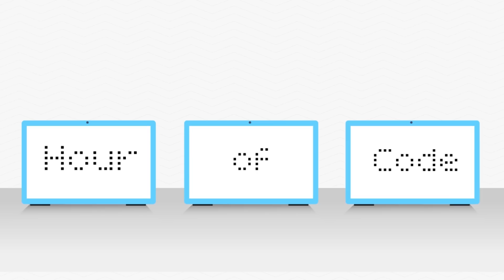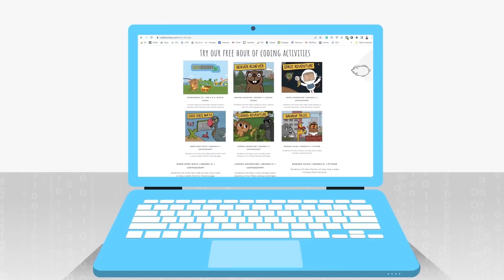What is Hour of Code? | Hour of Code Activities | Free Coding Games and Courses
Hour of Code is an international movement that reaches tens of millions of students each year in more than 180 countries across the world! With the goal of showing that anyone can learn the basics of coding, Hour of Code (HOC) has established itself as a successful initiative.

Hour of Code stresses the importance of Computer Science in the 21st century and demonstrates that computer programming is not something to fear, but on the contrary, a skill that can easily become second nature.

Watch the video to know more about the Hour of Code free games and courses!

CodeMonkey is a leading fun and educational environment where kids learn to code without any prior experience. Through its award-winning gamified courses, millions of students learn how to code in real programming languages.

This is a great way to learn main coding concepts through Block-Based and Text-Based courses and move further into coding in Python and game development!